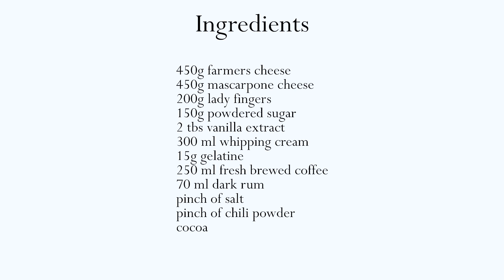No Bake Tiramisu Cheesecake | Berry Lagoon Baking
Today I want to show you a very easy, no bake tiramisu cheesecake recipe. This cake consists of two layers of lady finger biscuits, soaked in coffee with rum, vanilla essence. Cheese mass is prepared using farmers cheese, mascarpone and a pinch of secret ingredient - chili powder. It is a refreshing, slightly sweet dessert, perfect for hot days. It's a good alternative for tiramisu lovers. Enjoy! 😊

INGREDIENTS

450g farmers cheese
450g mascarpone cheese
200g lady fingers
150g powdered sugar
2 tbs vanilla extract
300 ml whipping cream
15g gelatin
250 ml fresh brewed coffee
70 ml dark rum
pinch of salt
pinch of chili powder
cocoa